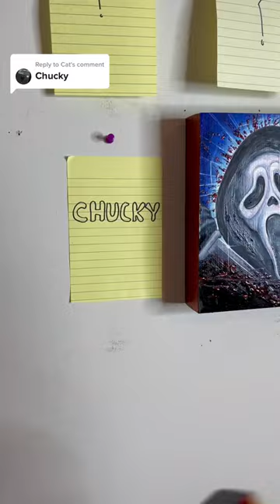Painting the side of my new Chucky canvas! 🖤 ❤️